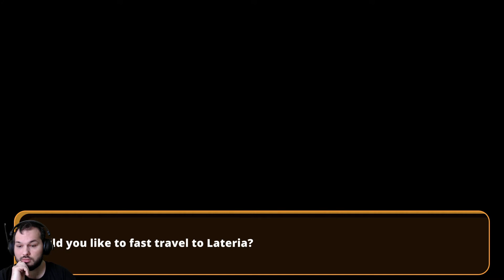[38] SPACE! LASER! OF DOOM! - Nexomon: Extinction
After we saved and simultaneously doomed the world in the first game,
Nexomon: Extinction throws us back into it, years and years afterwards,
in a broken world, where Tyrants run wild, Dragons hunt Tyrants,
and the Guild is trying their best to somehow keep humanity afloat.
Sounds wild? That´s because it is!
So, what´s the plan? Get a Nexomon, and join the Guild!
Can we save the world again?
Join me and find out!